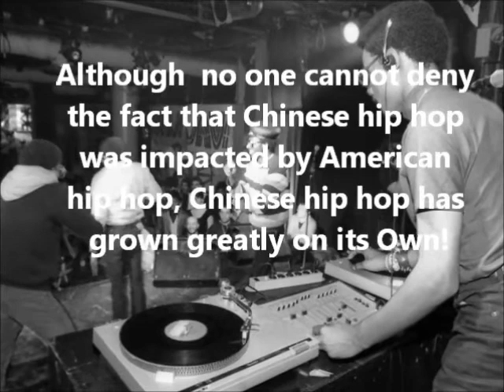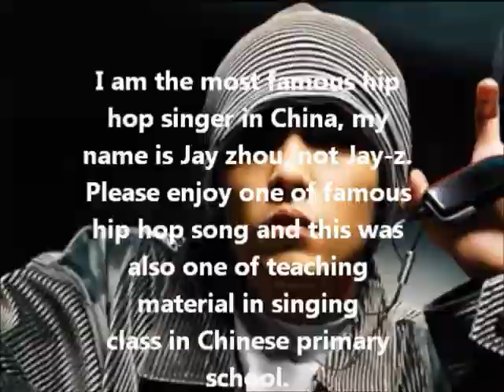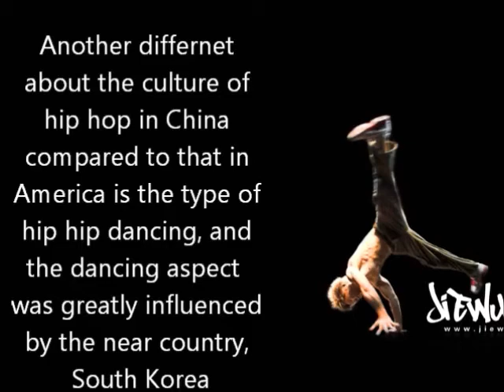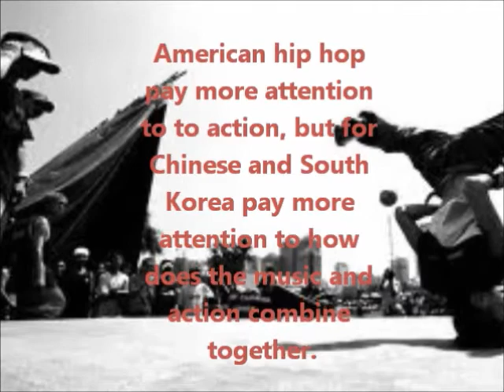yuhao li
This is one of video homework for my WRA class, my subject is the difference between Chinese hip hop and American Hip Hop.